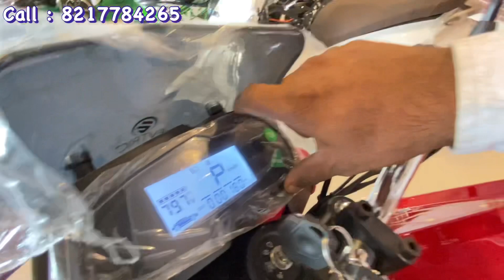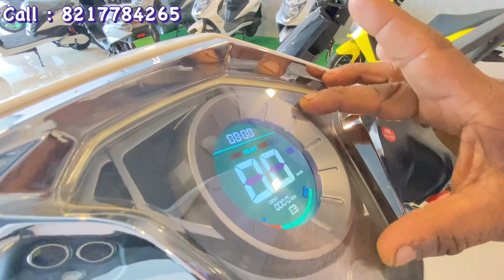ATIYAS ELECTRIC SCOOTER & BIKES TUMKUR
Location  : ATIYAS ELECTRIC SHOWROOM

Sira Main Road, Opp Bavikatte Arcade Or Sneha sangama convention hall Siragate Tumkur

My Accessories 😍👇

First Mic Boya

Hollyland Mic

Tripod Stand

Selfi Stick

ATIYAS company eletric scooter and bike review in kannada all models

Please Support 😍